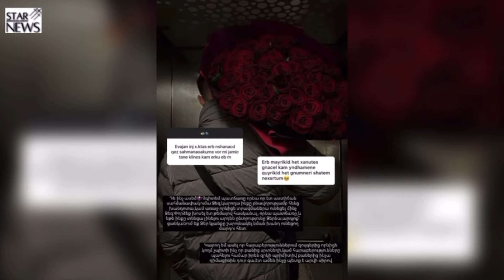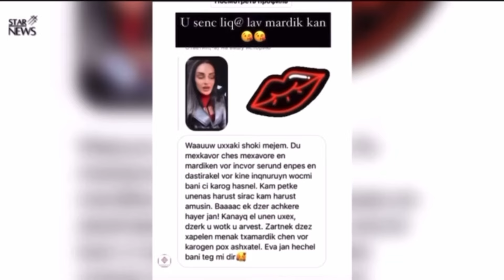Եվա Բաղդասարյանը ամուսնու հետ ջերմ լուսանկար է հրապարակել. Բացառիկ